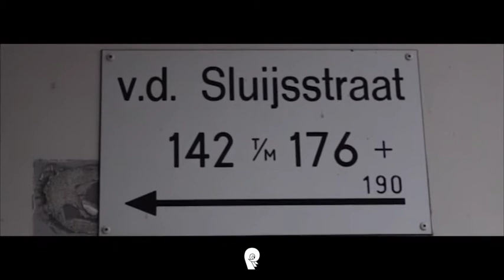Jaap Versluis - Tikkie Terug (Flashback)